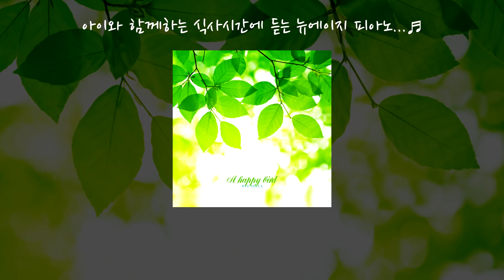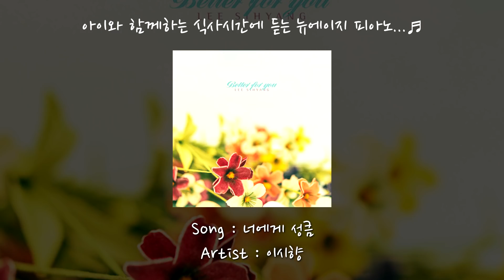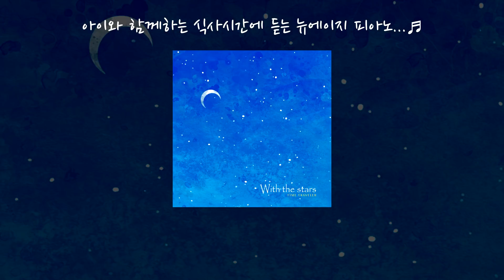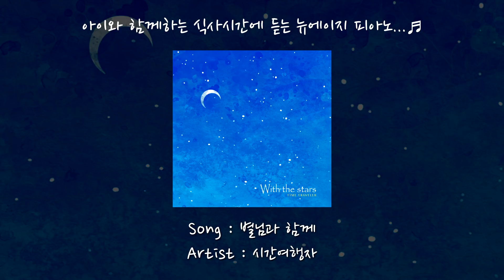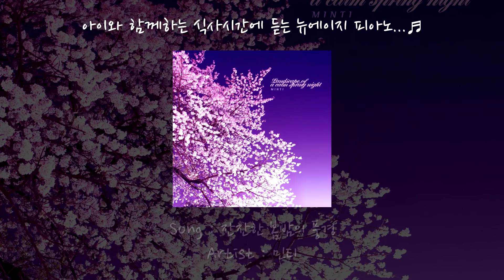[2HR] 아이와 함께하는 식사시간에 듣는 음악│뉴에이지, 피아노, BGM, 태교, 연속듣기 플레이리스트🎵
사랑과 행복을 전하는 음악과 함께 태교 시간을 가져 보는 건 어떨까요🎵
'FLO Note' music for relaxation, for healing, and for your better life.

Track List

　01. A Beautiful Day - Ray Brown
　02. End Of Spring - Steve Balman
　03. Lazy Summer - M.E.V.
　04. Love Is Beautiful - Pia Rosel
　05. Lovely Baby - PI NO CA TO
　06. My First Love - David Camil
　07. On A Railroad - David Camil
　08. Romantic Wind - Evan Zeller
　09. Secret Day - Evan Zeller
　10. Sky Of Hope - PI NO CA TO
　11. Summer Bech - Chris Brook
　12. Summer Green - Ken Johnson
　13. Summer Green Leaf - Chris Brook
　14. Summer Romance - Steve Balman
　15. Summer Vacation - Tapista
　16. Thank You Today - Ray Brown
　17. The Last Romance - Ken Johnson
　18. Time Of Happiness - Tapista
　19. When The Sun Rises - Pia Rosel